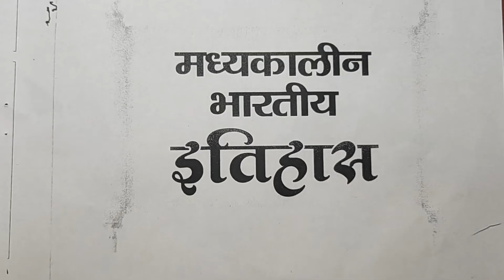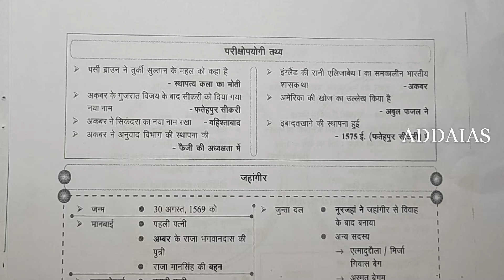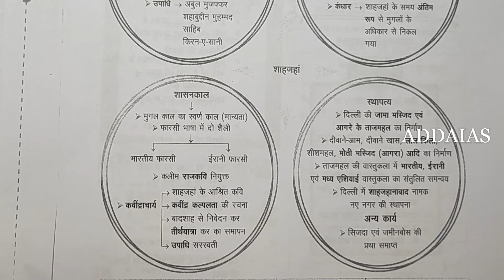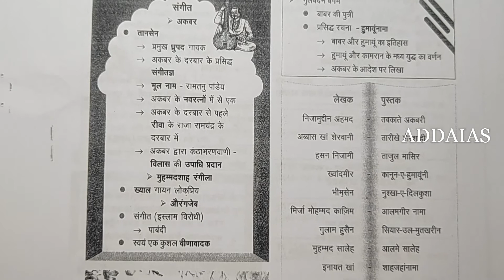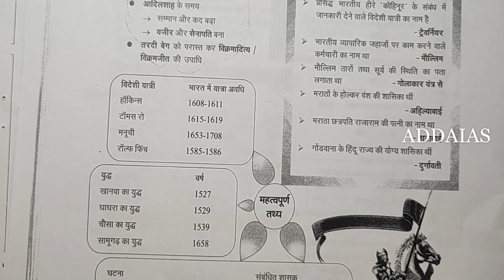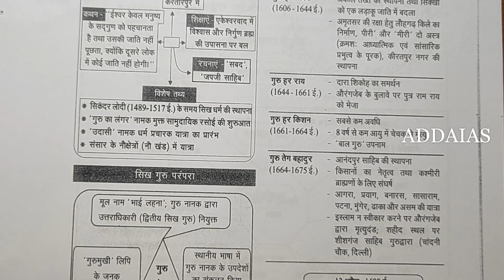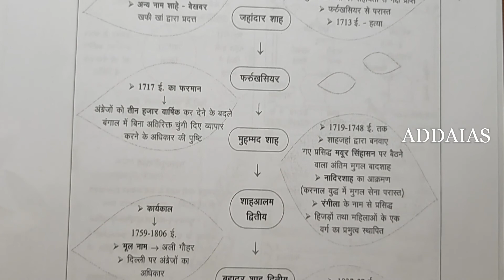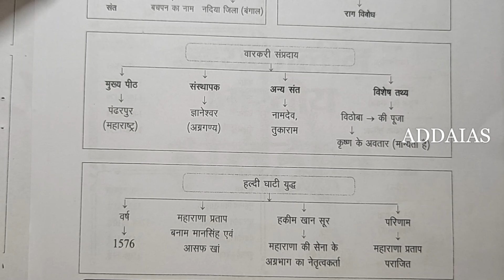UPPCS||MEADIVAL HISTORY|| QUICK REVISION||PART3